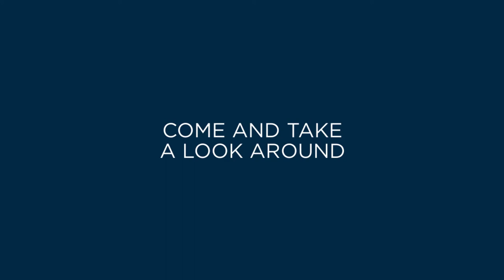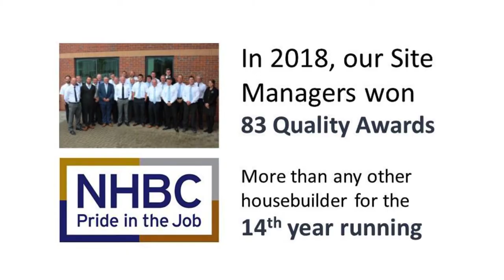Blossom Fields, Kempsey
Discover the David Wilson Difference at Blossom Fields. A range of luxury homes in the picturesque village of Kempsey, just 3 miles from Worcester City Centre.